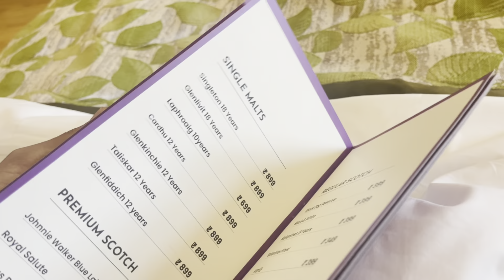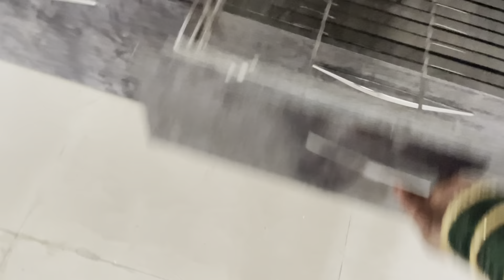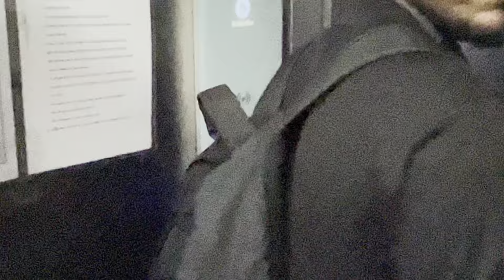House hunting in Pune | आमचं नवीन घर | Couples vlogs | Richa & Hardik